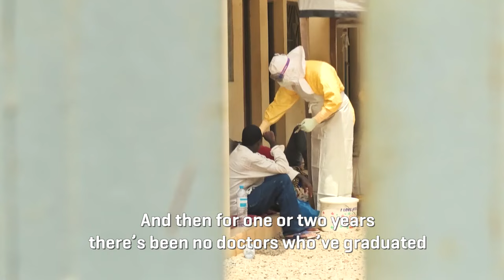What Is the Long-Term Impact of the Ebola Outbreak?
The Ebola outbreak that affected more than 28,000 people in West Africa is over, but the long-term impact is still felt and MSF is still responding to its aftermath. MSF nurse Carissa Guild has been involved in the Ebola response since 2014.